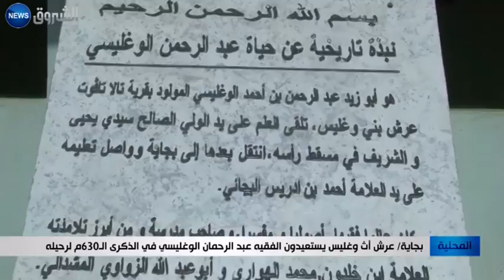بجاية: عرش أث وغليس يستعيدون الفقيه عبد الرحمان الوغليسي في الذكرى ال 630م لرحيله